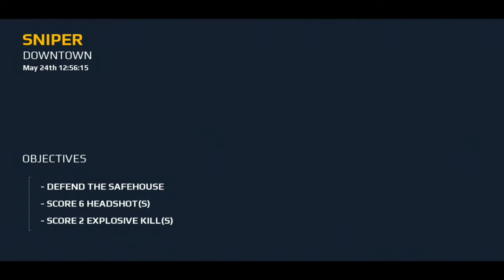Modern Combat 5 : Sniper - Downtown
Little is known of Bancroft's journey to the top of the world's biggest security firm. Some assume that he has powerful political connections, while others guess that his success was due to a combination of skill and sacrifice.